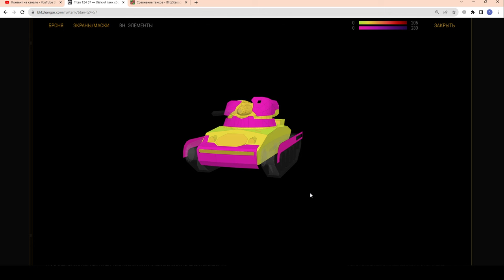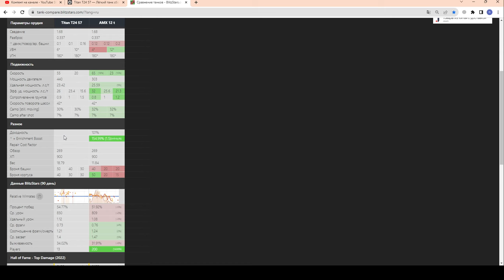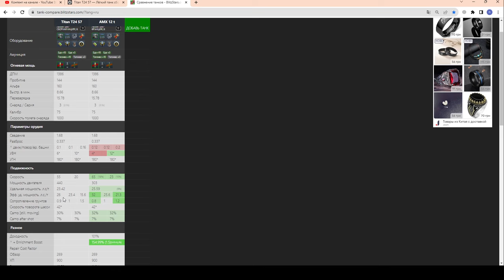Titan T24 57 - ЧЕСТНЫЙ ОБЗОР! Почему ХУДШИЙ из Титанов? в wot Blitz 2023 | WOT-GSN